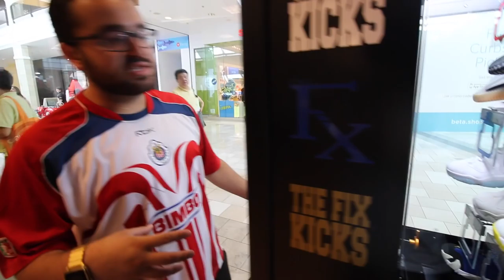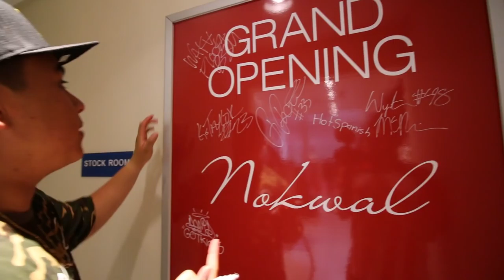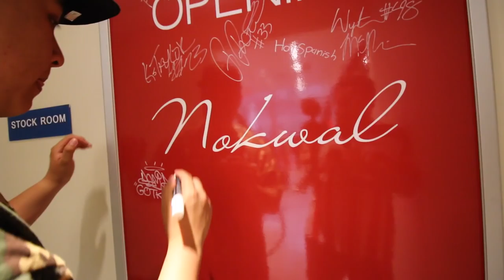HIS FIRST TIME PLAYING THE KEYMASTER!!! (VLOG #74)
Featuring:
DavidGotKicks  and more!!!

Songs:
Braids - Mt. Marcy